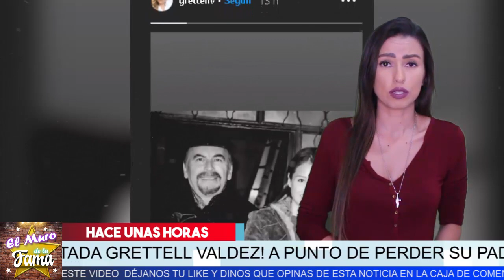😭Triste Noticia 𝗗𝗘𝗩𝗔𝗦𝗧𝗔𝗗𝗔 𝗚𝗥𝗘𝗧𝗧𝗘𝗟 𝗩𝗔𝗟𝗗𝗘𝗭 Por La Gran Perdida. Enterate Lo Ocurrido 🚫